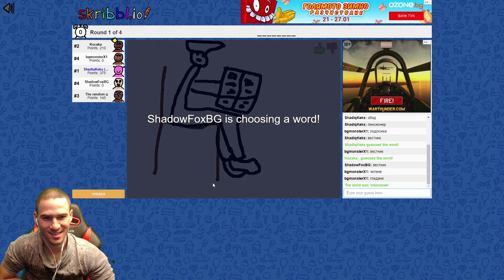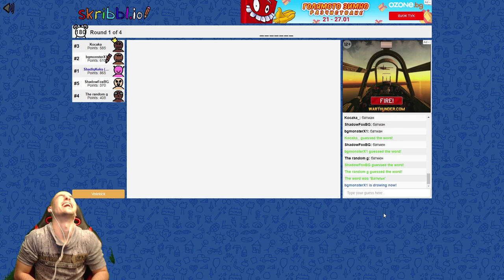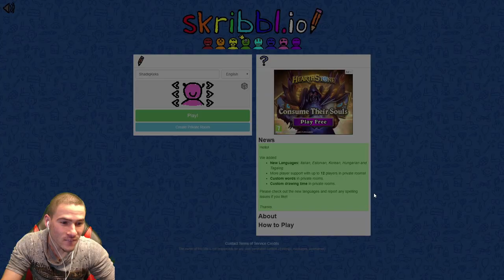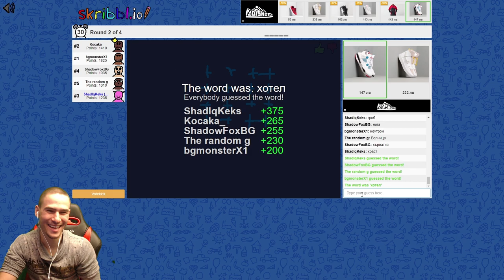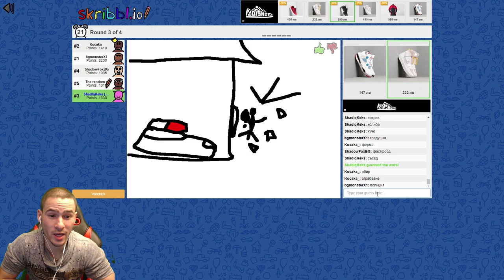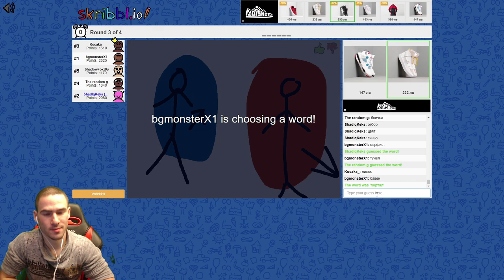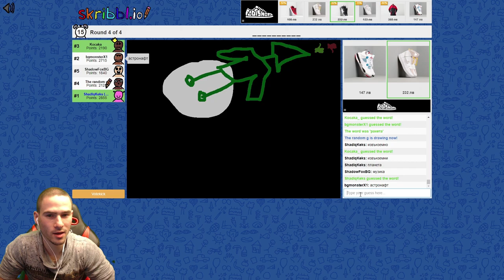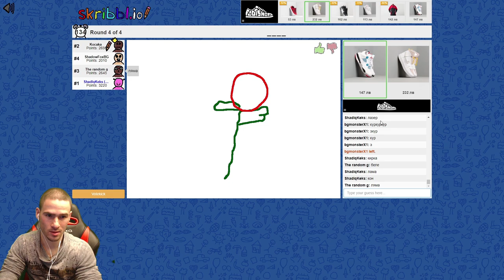Нарисувах БатмЪн! Познай Рисунката с Приятели